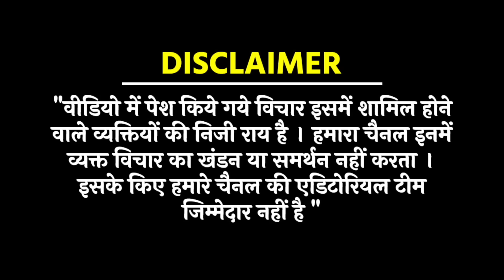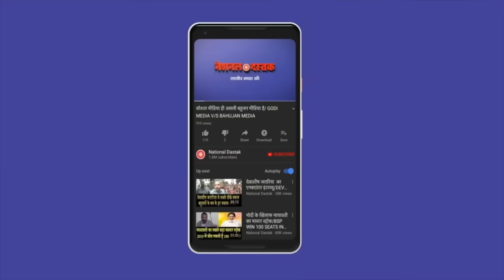बीजेपी के खिलाफ बड़ा प्रदर्शन/ BIG PROTEST MANIPUR BY CONGRESS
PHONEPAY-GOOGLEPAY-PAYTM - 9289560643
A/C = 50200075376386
IFSC = HDFC0000314
Reporter-
Editor-
Camera person-